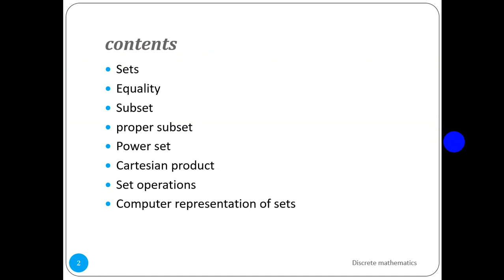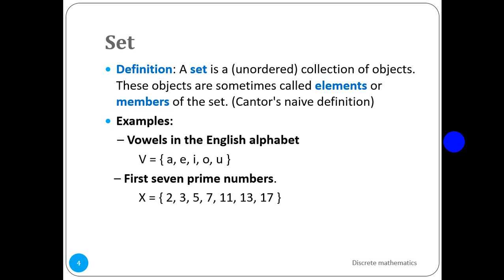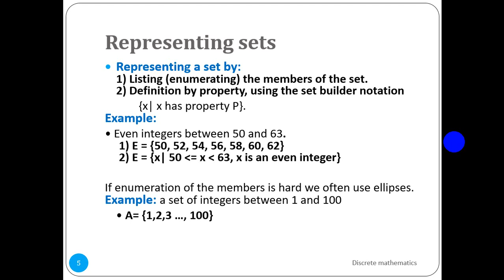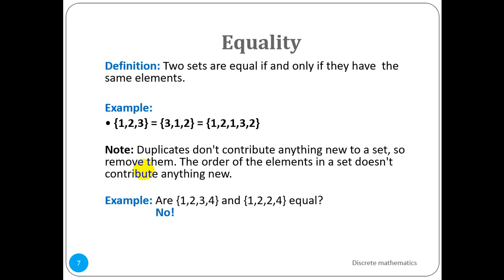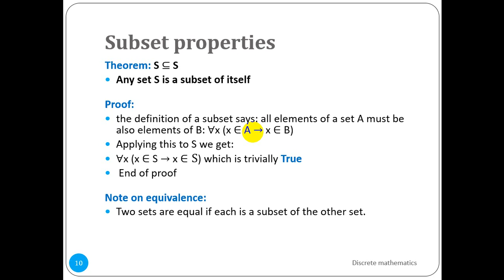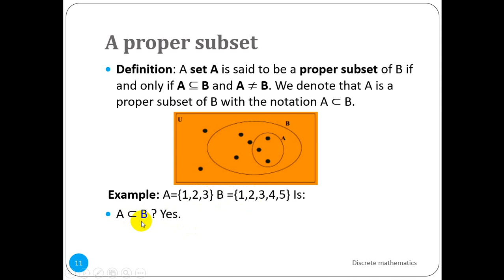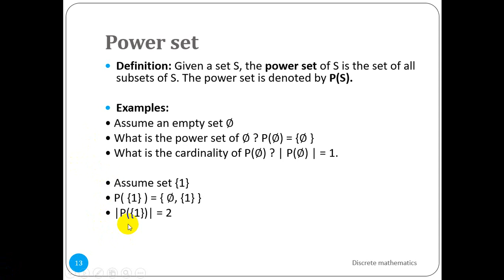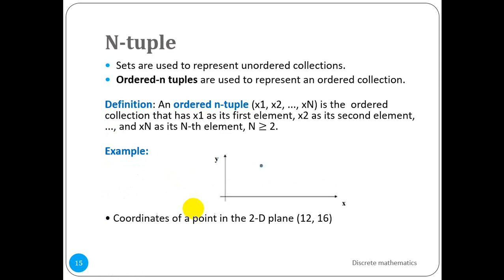Sets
in this lecture we describe sets with multiple types in discrete mathemathics